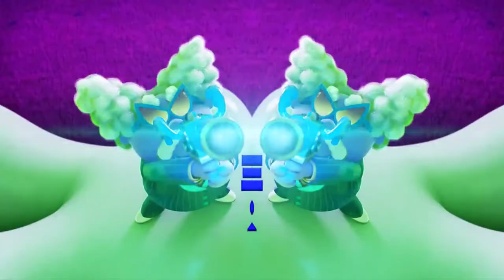CAPTAIN UNDERPANTS THEME SONG IN CONGA BUSHER